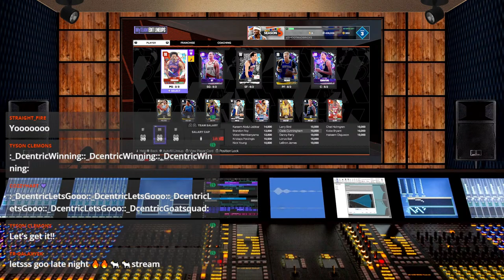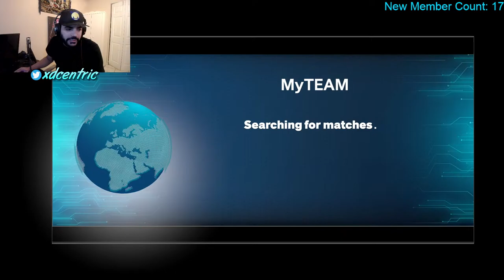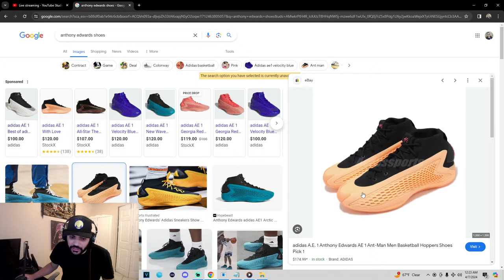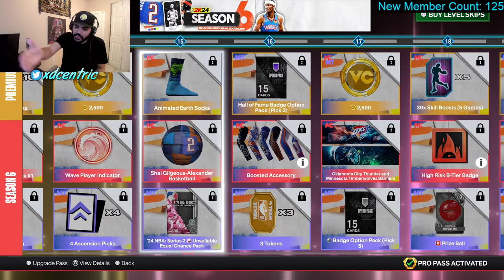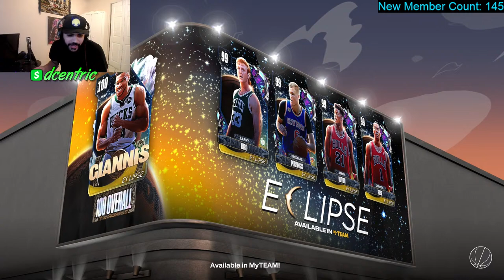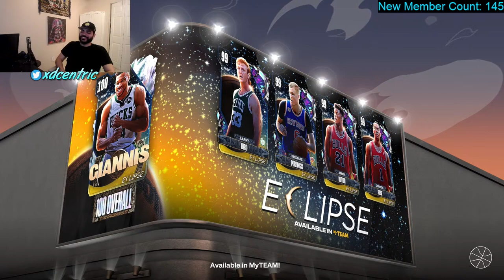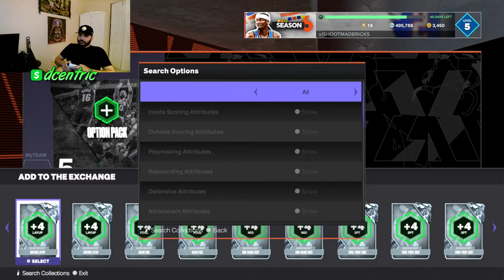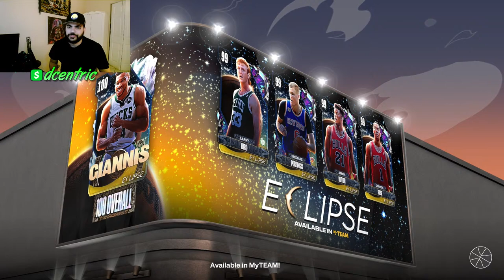MEMBERSHIP MARATHON STREAM!!! Unlimited Grind for Dark Matter TERRY! NBA 2k24 Myteam Livestream